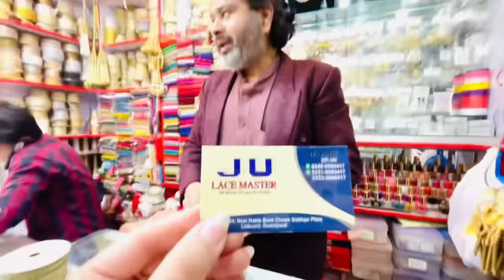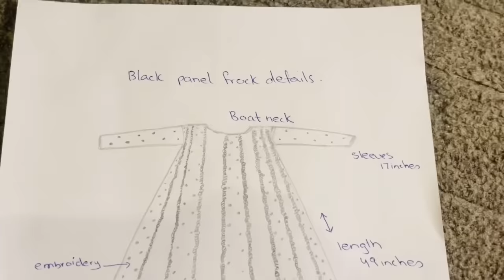Wedding Outfit From Scratch Under Rs. 5000 || Black Suit || Outfit Shopping With Me From Scratch🛍️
Wedding Outfit From Scratch Under Rs. 5000 || Black Suit || Shadi Outfit Shopping With Me From Scratch🛍️

In case of any loss or grievances of the viewer the channel is not responsible for any such matter. The sole intent of the channel is no provide only market and the shop information the channel doesn't take any responsibility of the business between the viewer and the seller.
Regards
Zainab
Life With Zainab

Dress Designing Tips - Simple and Elegant Designs || 2023 Ideas || Trendy & budget Friendly

Pakistani drama
scratch outfits
3pc dress designs
Pakistanivlogs

Dhamakedar Dress Designing -2023 Latest !! Life With Zainab
Latest Dress Designing ideas -2023  Dhamakedar Designs !! Life With Zainab
3pc dress designs
Pakistanivlogs
Pakistanifamily
Dress design
shopping vlog
outfits designs
pinteret ideas
frocks designs
Tabahi designs
2022dress designs
2023 dress designing
lawn collection
shopping haul
dress designs
3pc dress designs
3pc dress designs
Brand sale suits
sitara yaseen
sartorial
sitara new vlog
sitara haters
frock design
anant ambani engagement
dua zahra
phatan movie
new film deepika
new film shahrukh khan
pakistani vlogs
frock 2023
Gota dress designs
Gota suits
Designer wear
Designs 2022
Affordable self made fancy dresses ideas
Latest trendy budget friendly Dressdesigns